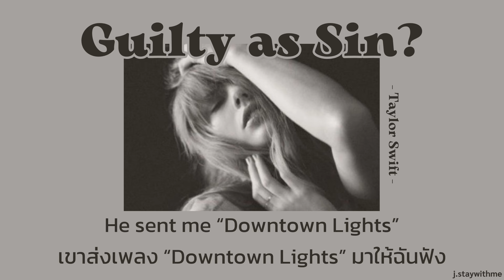꒰ THAISUB ꒱ Taylor Swift - Guilty as Sin?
Song ꕀ Guilty as Sin?
Artist ꕀ Taylor Swift
By ꕀ j.staywithme

ขออภัยหากคำแปลมีความผิดพลาด